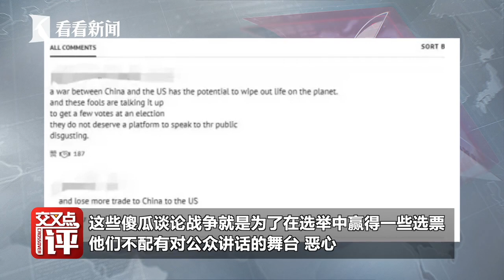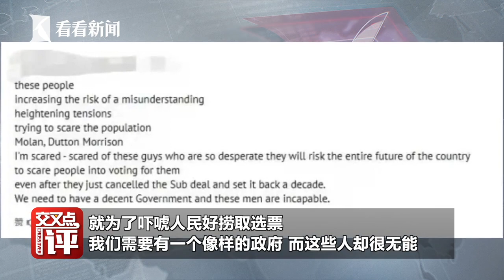【交叉點評】澳大利亞防長叫囂“保衛臺灣” 網民：派你去！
据《参考消息》11月18日报道，近日，澳大利亚国防部长彼得·达顿在接受采访时妄称，如果美国采取行动“保卫台湾”，澳大利亚若不加入美国阵营是“难以想象的”。达顿还叫嚣要为台海地区可能的“冲突威胁”做好准备，并声称“澳大利亚将坚持与美国同进退”。澳大利亚网民对此表示：那就派你去吧！
站内热门：
1、【外交部发言人】华春莹+赵立坚+汪文斌：时而严肃，时而幽默；时而犀利，时而暖心，他们是外交天团！
2、【驻美记者眼中美国政治】东方卫视驻白宫记者张經義+驻华盛顿记者王涛峰：零距离解读美国政治！
3、【资深国际评论员@环球叶问】美女评论员章一叶：还在看老伯伯谈政治吗？来，和她一起聊聊国际热点！点我鸭！
4、【子午观潮】东方卫视新闻栏目《今晚TONIGHT》：上海时间周一至周五每晚21:30开播，港澳台、军事话题深度评论
6、【看看看日本&东瀛一周蒋】驻日记者、资深旅日媒体人，在日本聊日本，“精致”解读日本政治生活，他们更懂！
7、【陈彬欧巴坐镇欧洲看世界】90后驻外记者眼中的欧洲政治长啥样？东方卫视驻欧洲记者陈彬，努力搞一搞！
8、【国际热点深度解读@交叉点评】东方卫视深度国际时评节目《环球交叉点》嘉宾天团：跟着大咖追热点、涨知识！你就是朋友圈的“懂王”！
9、【国际热点周周聊@环球交叉点】东方卫视深度国际时评节目《环球交叉点》：上海时间每周日上午8点，跟随风靡全球的袁鸣姐姐和智库专家们，解读国际政治，顶级水准、干货满满！
优质拍档：
【ShanghaiEye魔都眼】
shorturl.at/mpv04
官方网站：
您还可以在下面这些地方找到我们：
微信公众号：环球交叉点 (smgcrossover)
微信视频号：环球交叉点
头条号：Knews环球交叉点、Knews交叉点评
西瓜视频：Knews环球交叉点、Knews交叉点评
企鹅号：交叉点看
抖音：环球交叉点